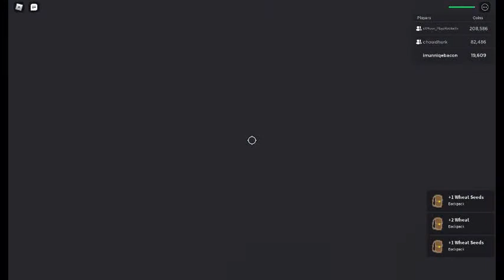how to get economy exp fast 2.0